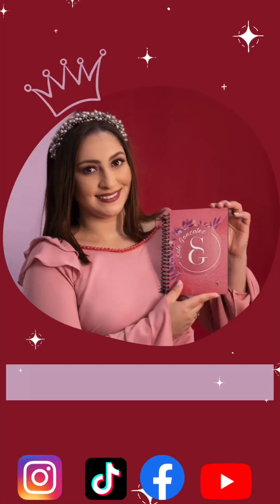Moño facil para navidad